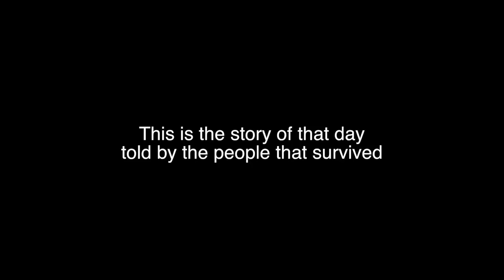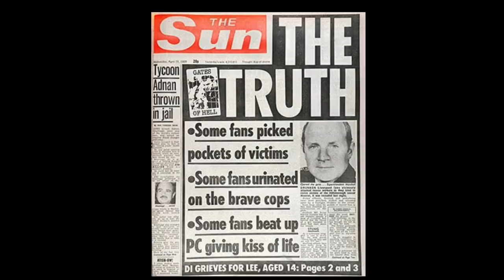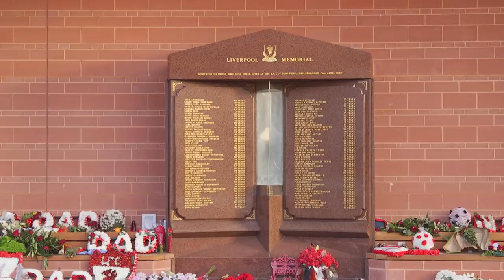Hillsborough- The survivors story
(Change the settings to 1080p HD for better quality)